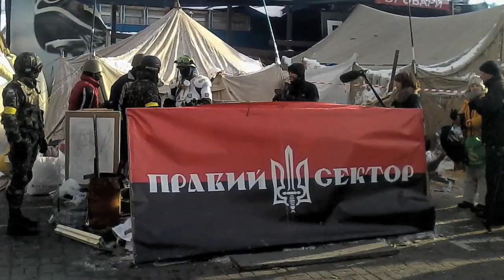Ukraine In One Minute 22.02.14 (15:00 UTC +2:00)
On Friday, February 21st the Ukrainian president Victor Yanukovyvh sing the agreement with opposition leaders to resolve the crisis. In accordance with the agreement the parliament returned to the 2004 edition of Constitution, and passed a bill which allows to release from prison former prime minister Yuliya Tymoshenko. Meanwhile the "Right Sector" - a Ukrainian right-wing opposition group announced they would not lay down their arms until the current president resign.

Yesterday president Yanukovych traveled to Kharkiv in the east, close to the Russian border.

The Ukrainian parliament dismissed the Internal Minister Vitaliy Zaharchenko. The parliament's speaker Volodymyr Rybak has resigned. The deputy from opposition party "Batkivschyna" Oleksandr Turchynov was elected as a new speaker.

Private Residence of President Yanukovych Mezehirya, located roughly 20 kilometers from Kyiv is open to visitors. The journalists were able to walk safely on the estate.

February 22 and 23d are days of mourning for the killed people in the recent fighting.

Sources (Ukrainska Pravda); (BBC); (Radio Svoboda); (Livyy Bereg); (Unian News), (Hromadske TV), Euronews AFP, REUTERS, 112.ua, zn.ua, kvedomosti.com